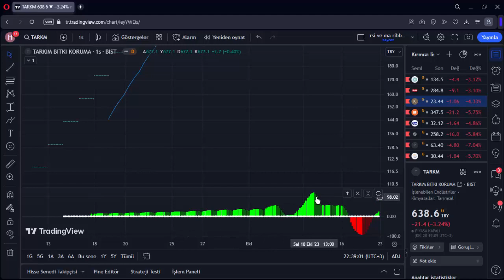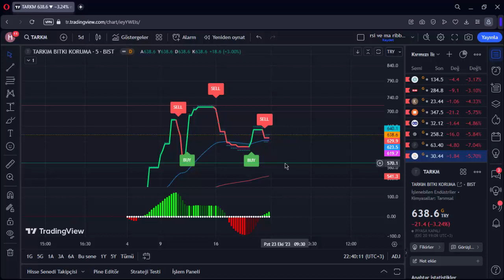TARKM 23 EKİM 2023 HAFTASI BEKLENTİLER HİSSE ANALİZ YORUM